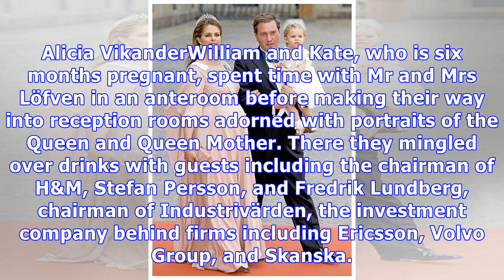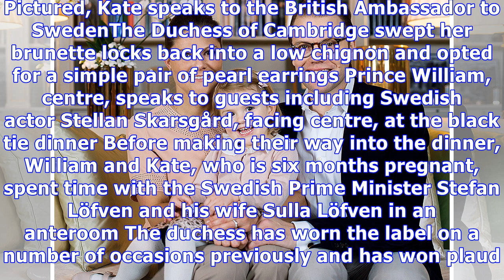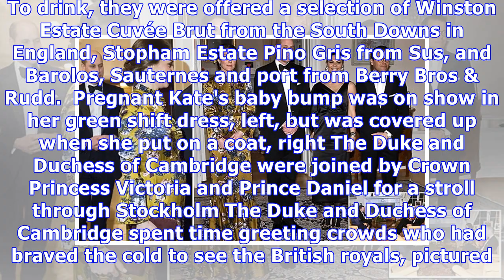Pregnant Kate and William with Princess Victoria of Sweden